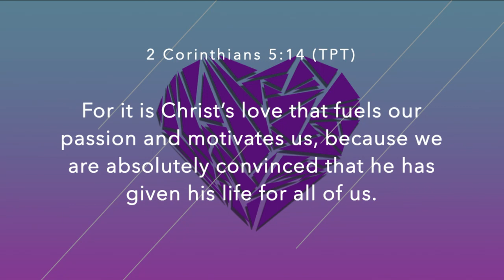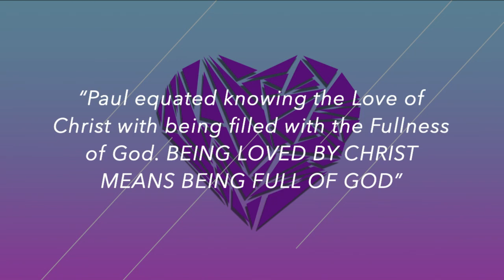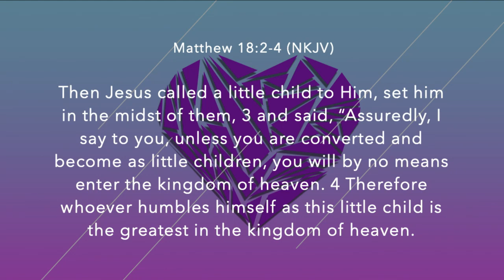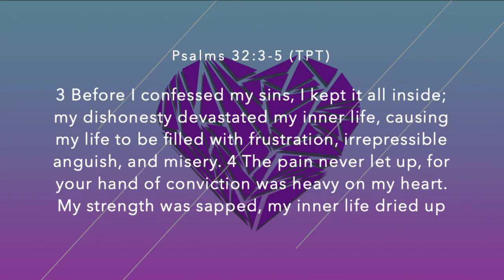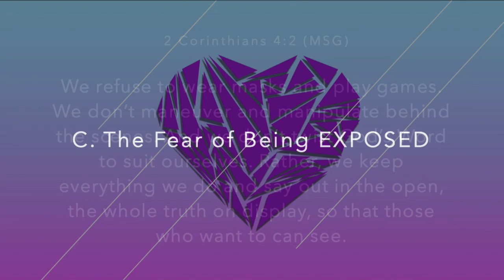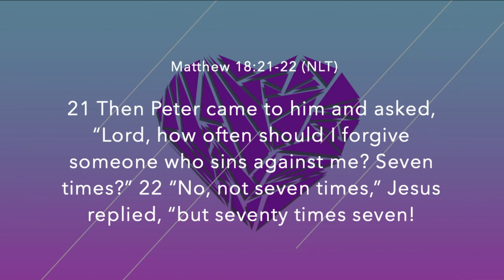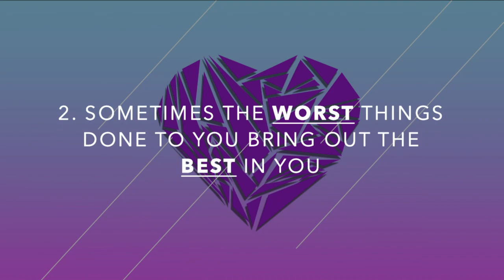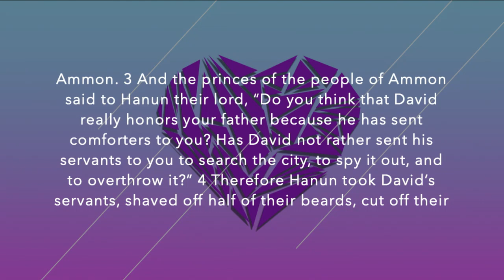Love Like You Have Never Been Hurt!-Pastor Obed Martinez